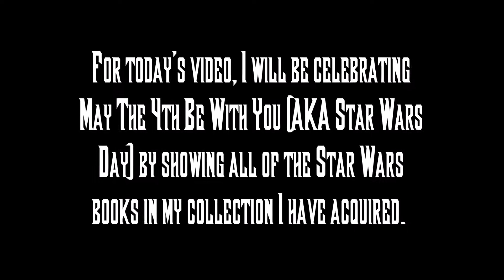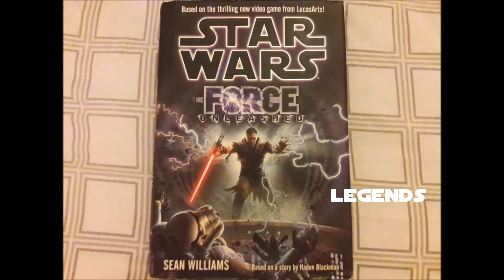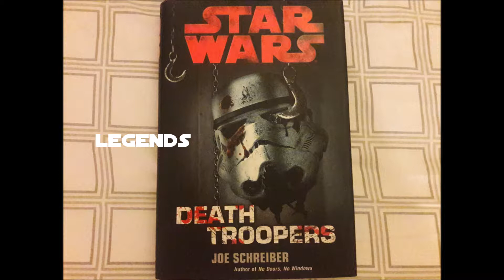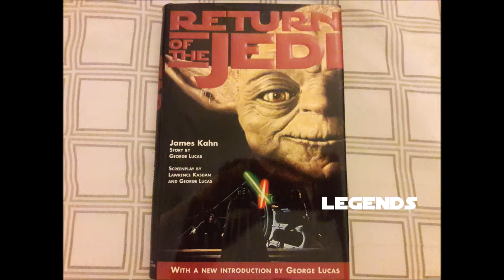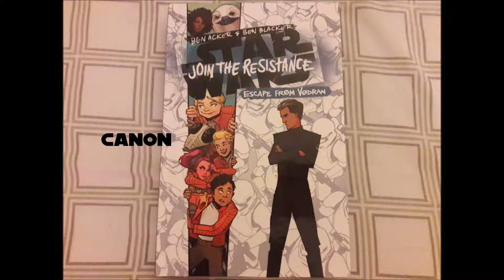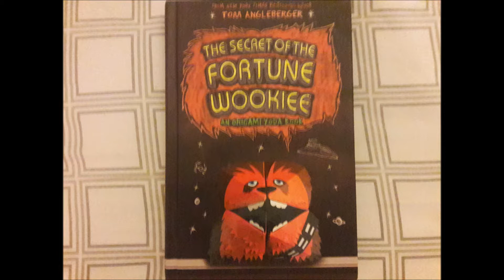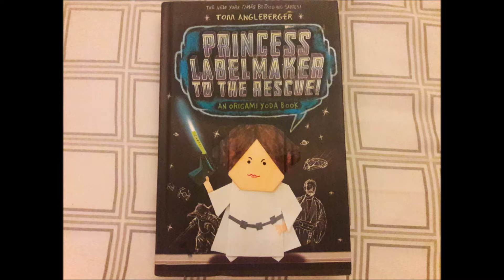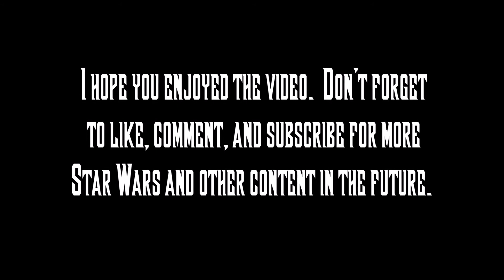Star Wars Book Collection Slideshow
Hello, YouTube. Today, I'm doing something a little different. Since today is May the 4th be with you (AKA Star Wars Day) I decided to show all of you my entire Star Wars book collection. Now keep in mind, that half of the books come from the Expanded Universe (Legends) and the current Canon. You will see each book being classified with their own universe they came from throughout the course of the video. Enjoy! And may the 4th be with you.